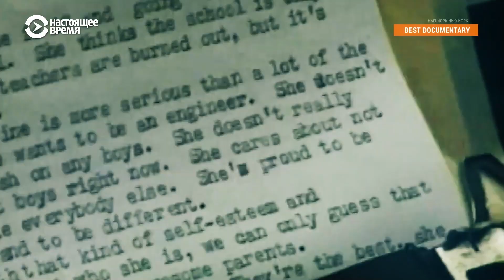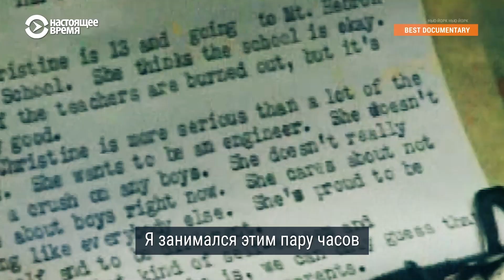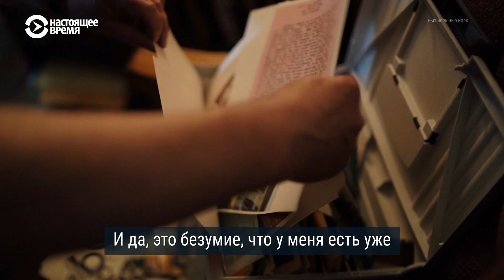Жизнь за 60 секунд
На улицы Нью-Йорка после полутора лет отсутствия снова вышел очень необычный человек. Вот уже почти 40 лет Дэн Хёрли пишет новеллы о прохожих, собирая о них информацию за 60 секунд. Анне Нельсон он рассказал историю своей жизни.

Спутник: Hot Bird 13B 13° East
Частота: 12,226 ГГц
Скорость модуляции: 27500 MS
Поляризация: Вертикальная
FEC: ¾
Видео PID: 1760
Аудио PID: 1720

Спутник: Eutelsat 36B 36° East
Частота: 11,212 ГГц
Скорость модуляции: 14400
Поляризация: Горизонтальная
FEC: 3/5
Видео PID: 1860
Аудио PID: 1820

Частота: 12,226 ГГц
Поляризация: Вертикальная
FEC: ¾
Видео PID: 1860
Аудио PID: 1820

ВЕЧЕРНИЙ ЭФИР: С 19.00 ДО 7.00 МСК

Спутник: ASTRA 5B 31,5° East
Частота: 11,817 ГГц (Turan TV)
Поляризация: Вертикальная
FEC: ¾